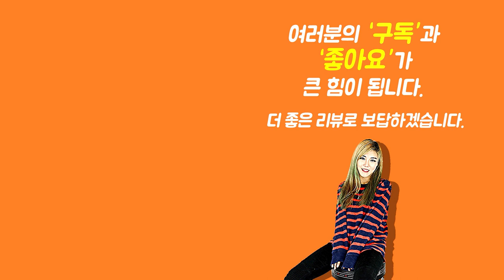[Show me the ITEM 1080회] Levys 스트랩 M17VGN